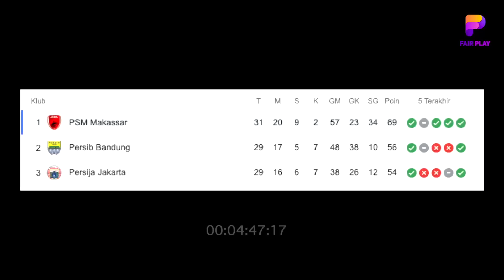TAK BANYAK YANG TAHU! PSM Makassar Diambang Juara, Ada Peran Jose Mourinho~Legenda PSM Buka Suara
BERITA BOLA TERBARU DAN JUGA HASIL PERTANDINGAN TADI MALAM DARI FAIR PLAY SPACE - Berita Bola : TAK BANYAK YANG TAHU! PSM Makassar Diambang Juara, Ada Peran Jose Mourinho~Legenda PSM Buka Suara